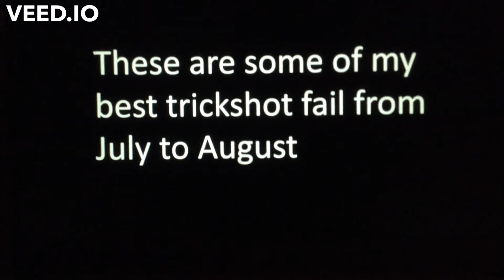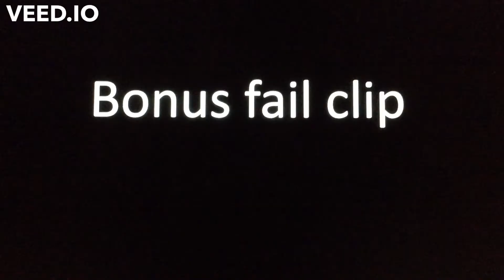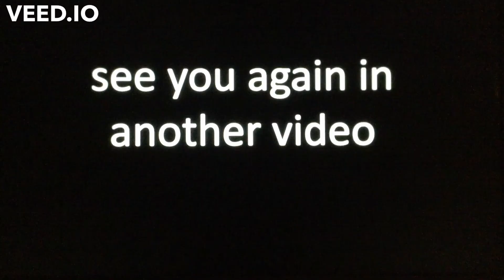This is my best trickshot fails from July to August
If you want me to do another video like this, please hit 10 likes on this video